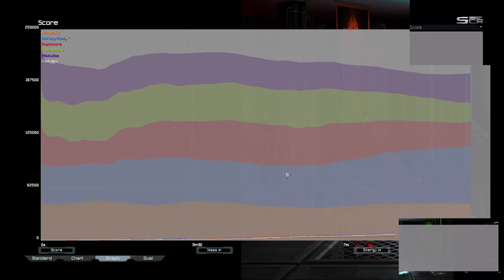New Hotkey Cancer | Supreme Commander Forged Alliance Forever